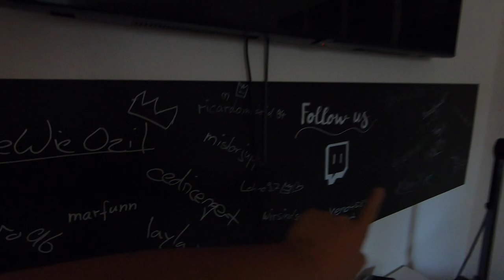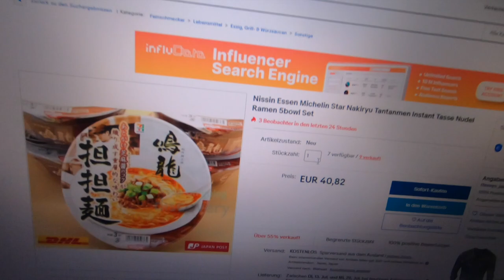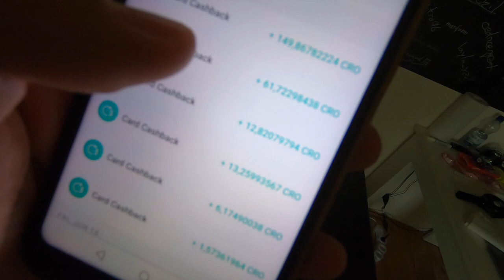ES WIRD SICH FETT GEGÖNNT?! VLOG 19.06.2021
euda heute wurden sich ein paar Sachen gegönnt
Kuss geht raus an lootchest für die Box (Werbung)